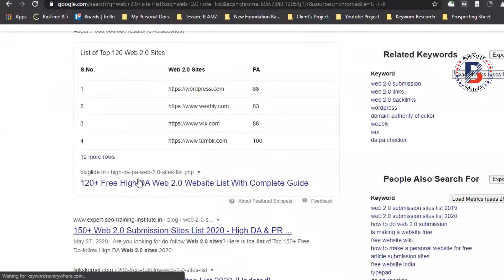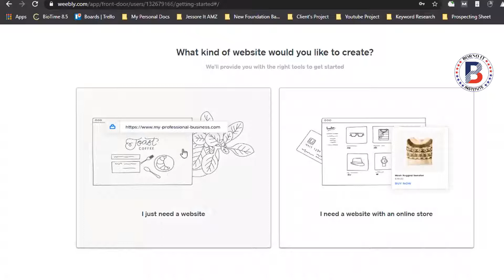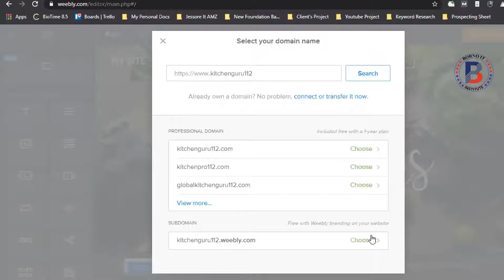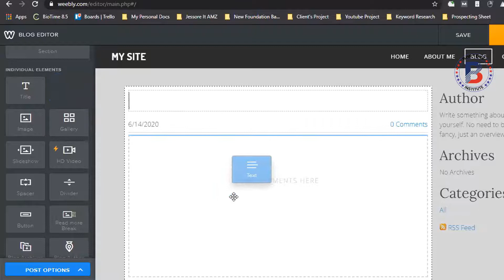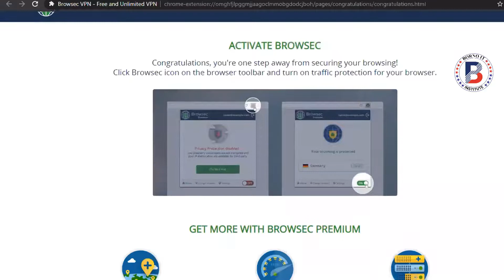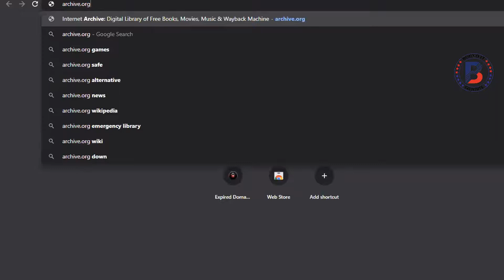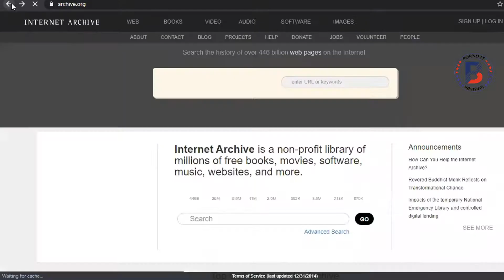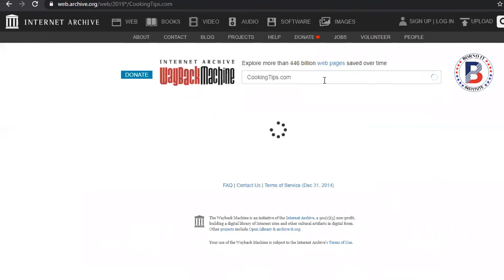How to create a free Website And Earn money online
In This video, I will show you How to create a free Website | Earn money online